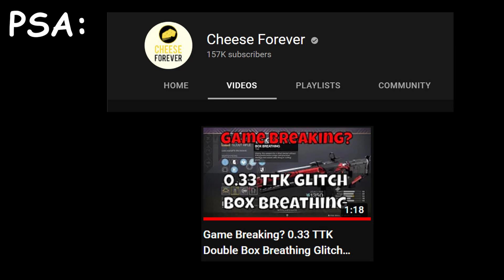HUNG JURY BECAME DOMINANT! | Destiny 2 Season of the Haunted | The Crucible Bros.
Pokemon Black and White: Driftveil City
Pokemon Black and White: Virbank City
Pokemon Gold and SIlver: Dark Cave
Pokemon Ruby and Saphire: Rival Theme!
Pokemon Diamond and Pearl: Champion Cynthia
Pokemon Diamond and Pearl: Cynthia Etude
Pokemon Mystery Dungeon: Explores of Sky: Mt. Bristle